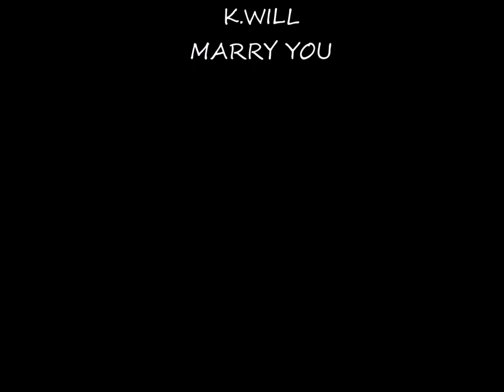September - 2, 2014